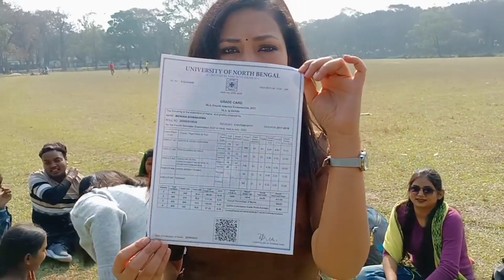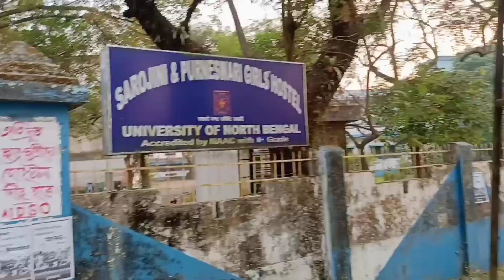North Bengal University।। उत्तर बंगाल विश्वविद्यालय।। Siliguri।। North Bengal।।west bengal।।